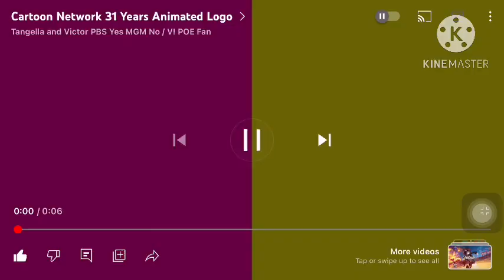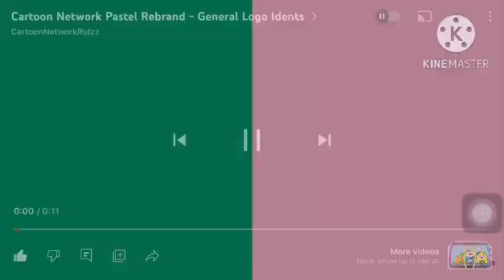(April fools Day special) the mavelous misadventures of Flapjack/Flapjack’s Surgery￼//CN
From somethings amiss

Flapjack gets surgery on his Vogel￼ cords￼

And his voice is a girl voice

So the next morning he woke up from surgery and got a manly Mustache

The mavelous misadventures of flapjack belong to @cartoonnetwork ￼